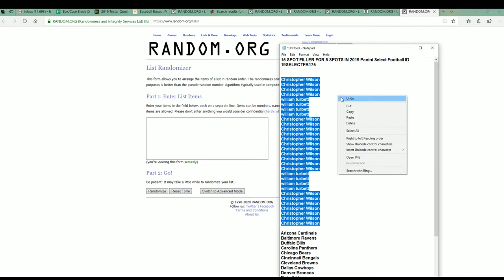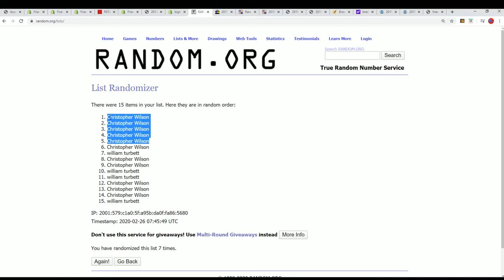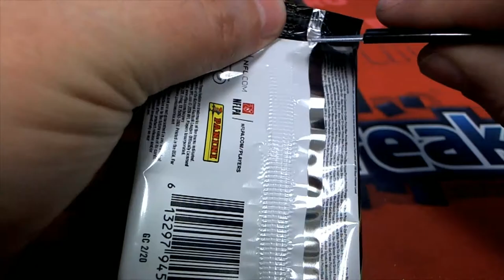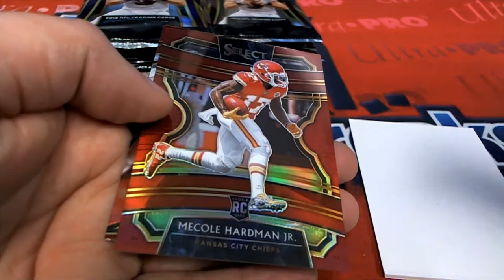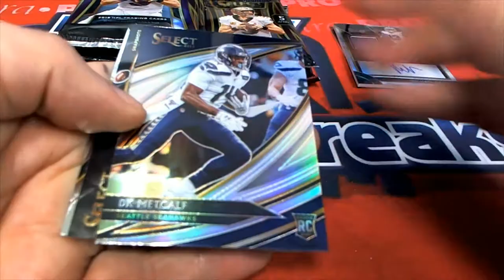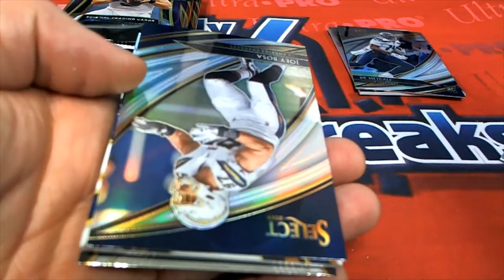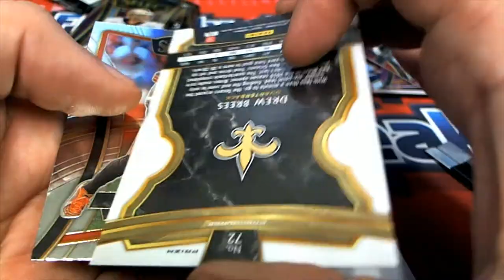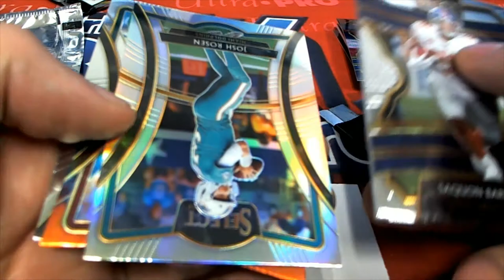2019 PANINI SELECT FOOTBALL ID 19SELECTFB175